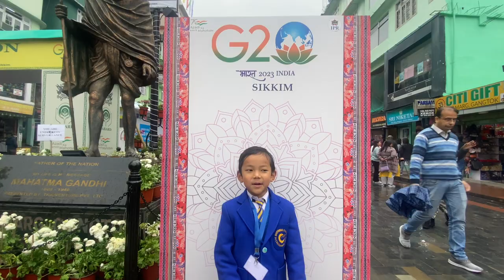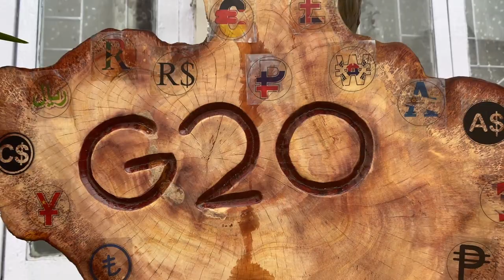Quick tour of G20 Exhibition | @MG Marg, Gangtok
A quick tour of MG Marg, Gangtok during the G20 exhibition of various arts, crafts, and food.